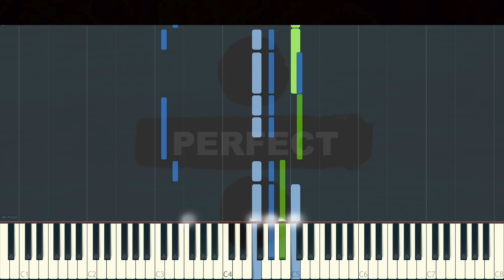Ed Sheeran - Perfect | Piano Tutorial/Cover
Gotta balance out that male-to-female demographic